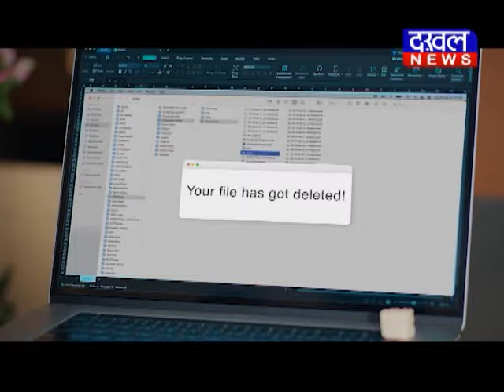बेटी के आगमन की खुशी में हुई पानीपुरी पार्टी DAKHAL NEWS//